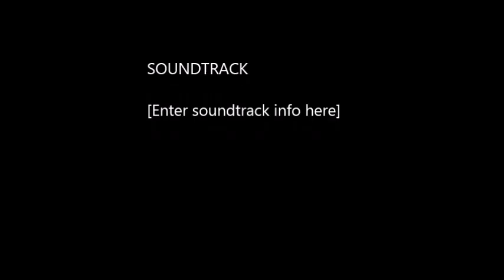Driving Red Deer at night in the rain P2